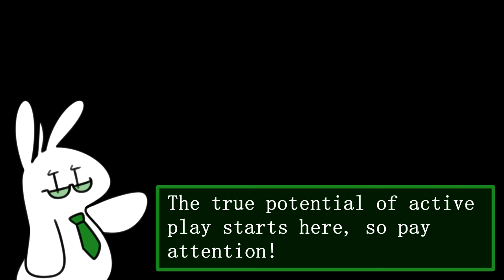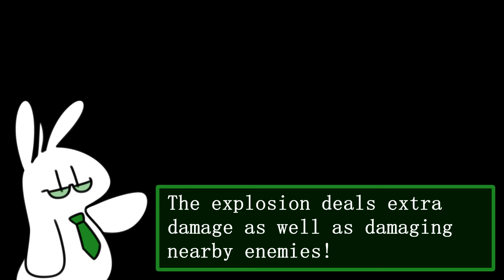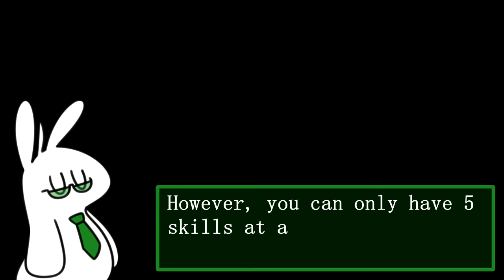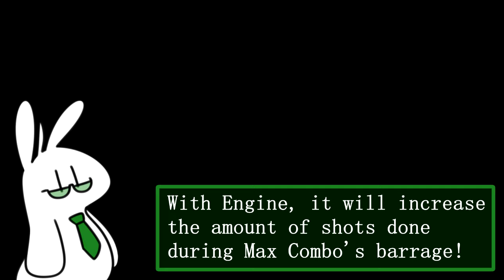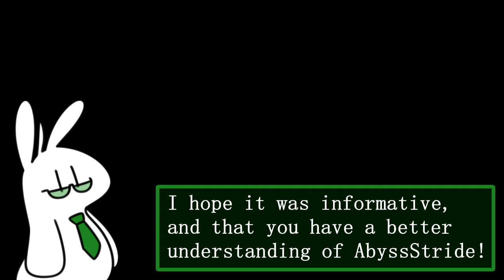Ghost Tutor - Episode 3 - Perfect Streaks & Active Play Skills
A friendly ghost tutor teaches you about Perfect Streaks & Active Play Skills in AbyssStride!